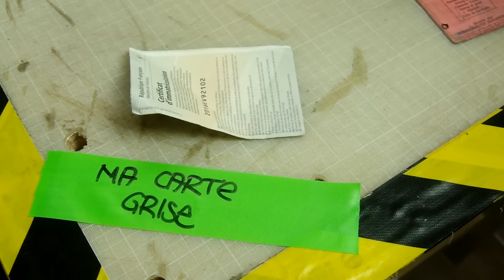miniEpisode - Plastifier c'est rigolo...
Et oui dans cet épisode on plastifie des trucs... avec une plastifieuse (original ça dis donc)
C'est super simple et ça permet de protéger pleins de trucs et moi j'adore ça...